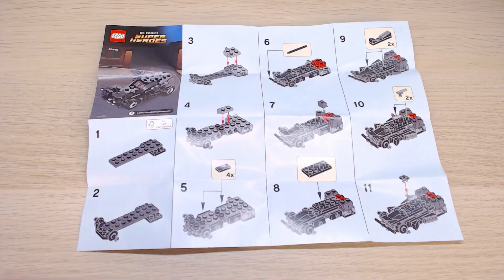LEGO DC Comics 30446: The Batmobile (2016) - Unboxing and speed building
Unboxing and speed building LEGO® DC Comics Super Heroes 30446: The Batmobile (2016)
00:00 - presentation
00:14 - unboxing
00:23 - speed building

manufactured by: LEGO®
theme: DC Comics Super Heroes
subtheme: DC Extended Universe
set number: 30446
number of pieces: 63
released: 2016
dimensions (box): 17 x 19.5 x 1 cm
dimensions (set): 9.5 x 5.8 x 3.5 cm